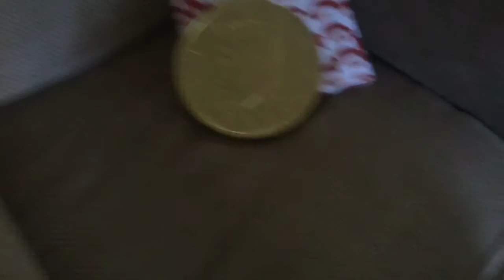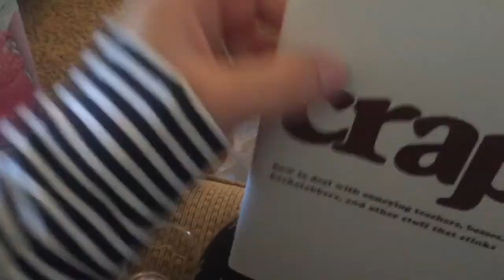Christmas Day! l Vlogmas Day 26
THIS IS SUPER LATE I'M SORRY.  It's Christmas!! The family is still here and we have an amazing time together! We shoot off a rocket my Grandpa got for Christmas!(its pretty cool) Then I take a nap that was really nice and we have dinner! Merry Christmas and Happy New Year! I stopped vlogging after that day but I have videos coming up later this week!
Love
Sierra
ps I finished vlogmas woop woop.